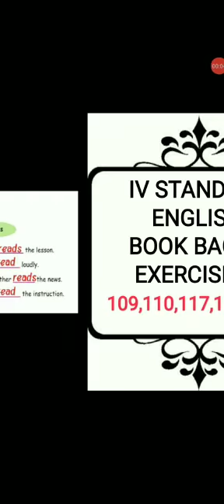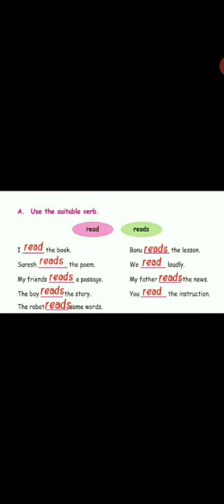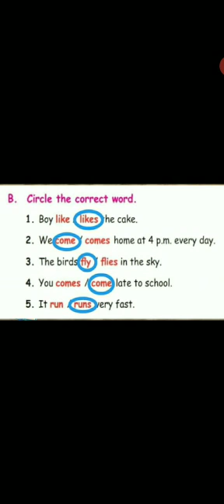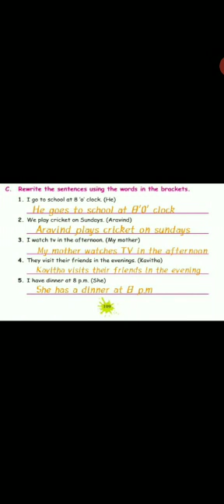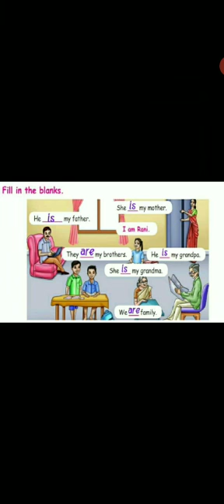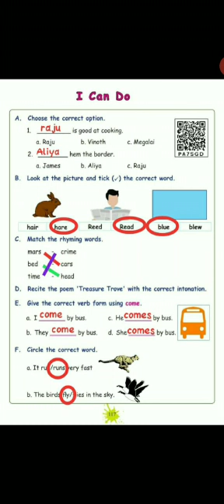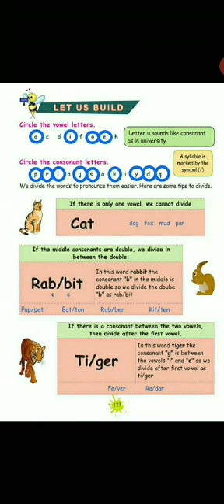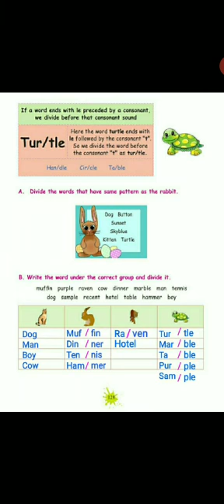IV ENGLISH UNIT-3 GRAMMAR